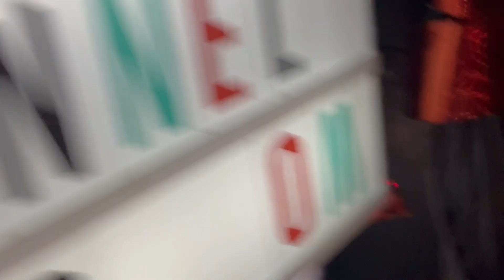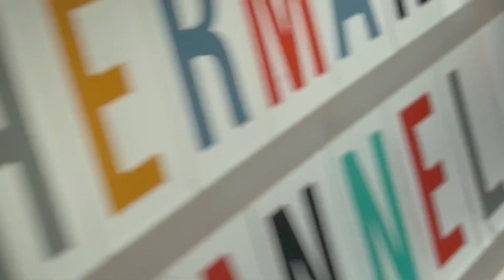FLAT SUN Society MANY CAM tease 9/14/24 Felton Music dreamy funk disco jazz psychedelic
9/14/24 - Felton Music Hall - Mild Universe, then Sin Nombre, then Flat Sun Society funky fun evening of dreamy dance music raving against the jazz

filmed in Many Cams by MC Multi-Cam™ exclusively only on The Herman Channel